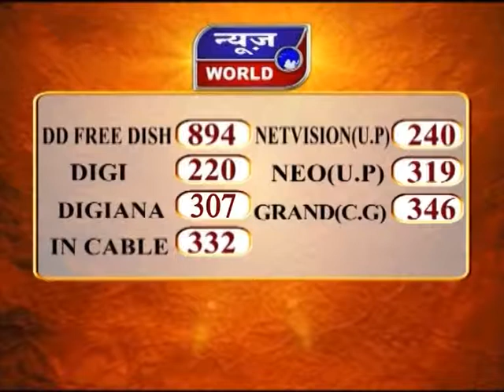News World - मप्र - भोपाल - राजधानी में टिड्डी दल की दस्तक !